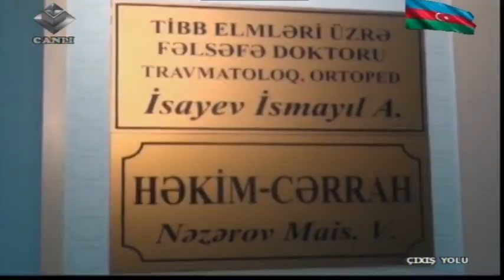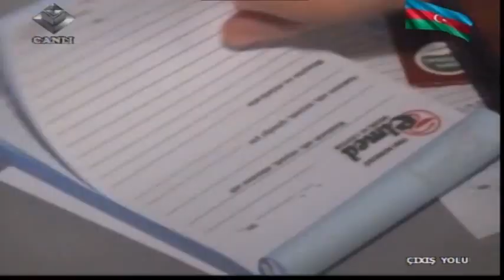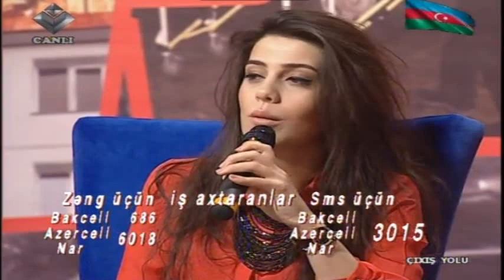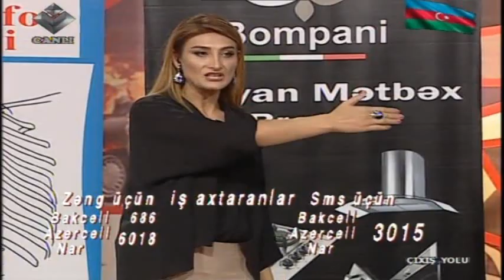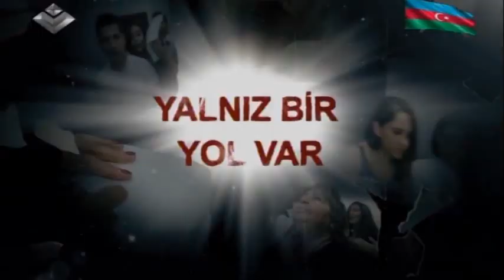"Çıxış Yolu" 30.11.2016 ( 2 ci hissə )